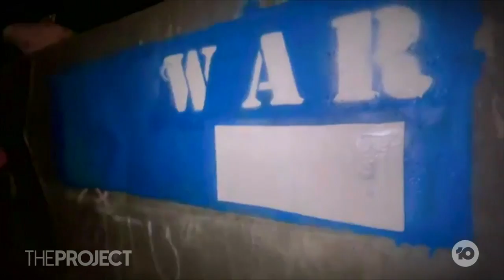Pussy Riot On Their Campaign Against Vladimir Putin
Pussy Riot is on Russia's most wanted list as they continue campaigning against President Vladimir Putin. The group lives in exile but recently performed at Splendour in the Grass, and founder Nadya told us why she wouldn't stop her war against Putin, even if it kills her.